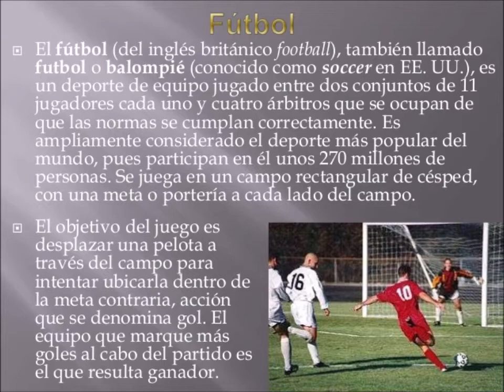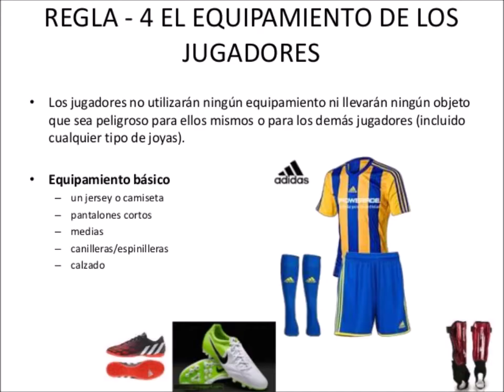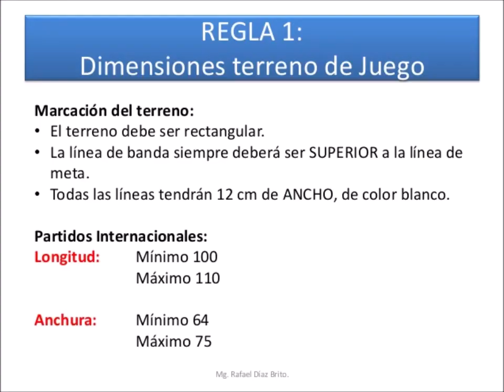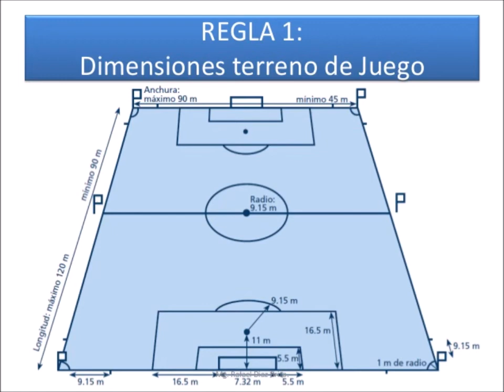REGLAS BASICAS DEL FUTBOL